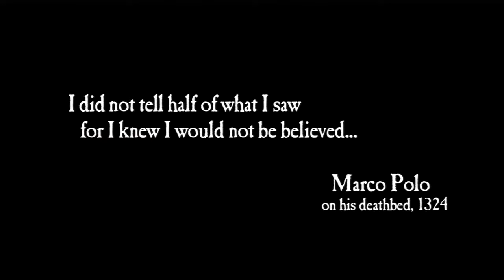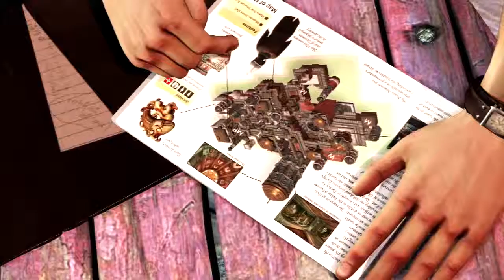Uncharted 2: Among Theives - Part 1 - Futon Friends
Hey! We're back!

Futon Friends are:

PSN: TheEsch-A-Sketch

PSN: ohryans-belt